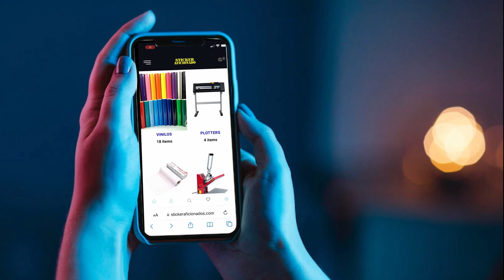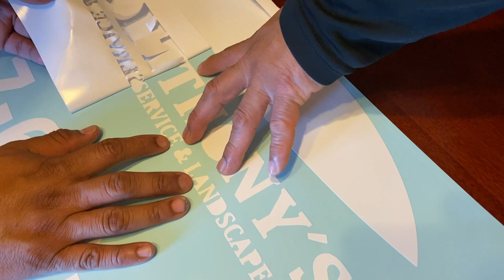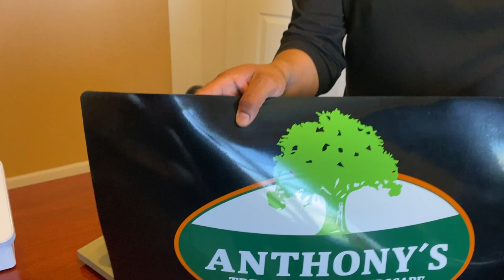como hacer letreros de vinilo con cameo 4 silhouette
En este video mostramos como poner fondo con vinilo a letreros magnéticos para auto usando RAPID TAC y cómo puedes hacer dinero con solo una CAMEO 4.